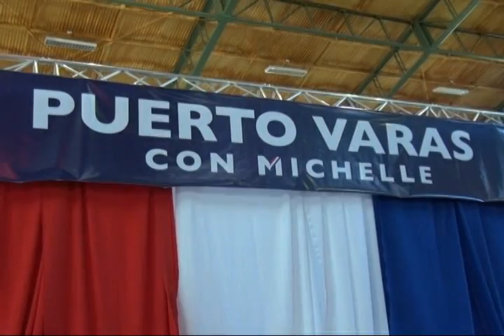Michelle Bachelet en campaña visitó Puerto Varas